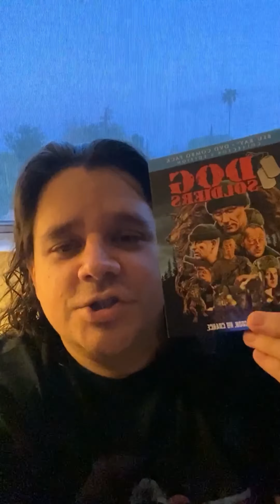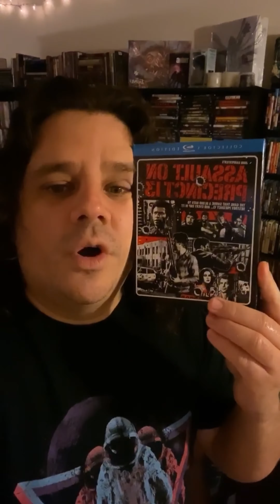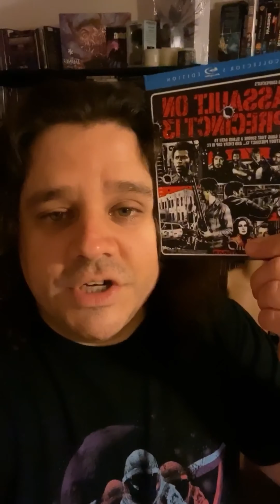Week Six: Shelter in Place (Siege Movies)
Quarantine Quadruple Feature for April 25th, 2020.

This week I recommend and discuss the following siege movies:

1. Green Room
2. Panic Room
3. Dog Soldiers
4. Assault on Precinct 13